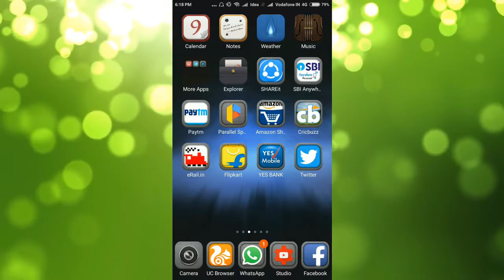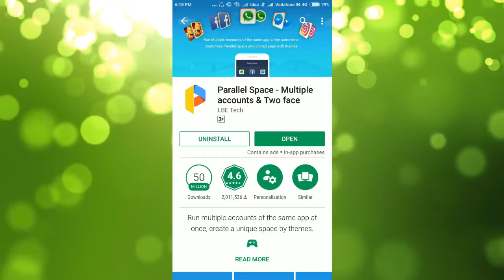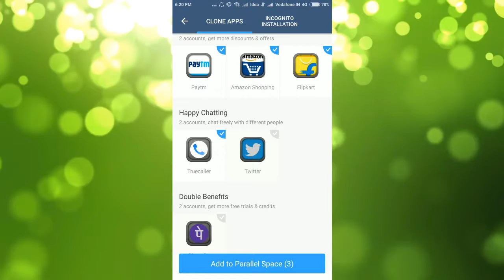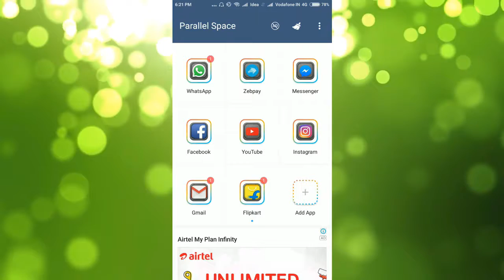How to run two What’s UP,two facebook,two gmail account and more simultaneously on single mobile?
Hello friends welcome to “ Part Time Money” . In this video we will learn how to run Two what’s up, two gmail, two facebook , two instagram account and many more  on single mobile. So keep watching ….

नमस्कार दोस्तों आपका “ Part Time Money”  मे स्वागत है इस वीडियो मे हम देखेंगे की दो व्हाट्सप , दो फेसबुक , दो इंस्टाग्राम , दो जीमेल अकाउंट एक साथ कैसा चला सकते है तो दोस्तों देखिए इस वीडियो को ये सब जानने के लिये..Sukhriya ...

Thanksss for watching and Write us on Gmail @

Keep enjoying...